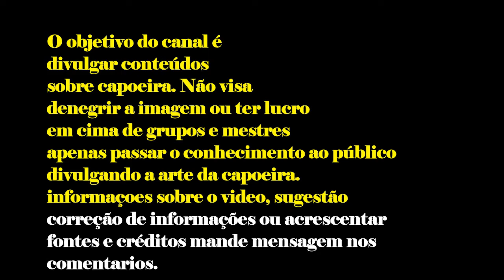MESTRE MINTIRINHA FALANDO DE SUAS CANTIGAS